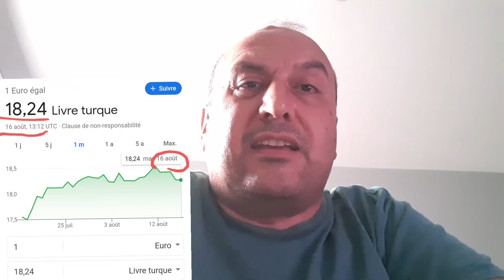Fiat Egea Ağustos 2022 fiyatları vs Fransa fiyatı | TOFAŞK-I MEMNU